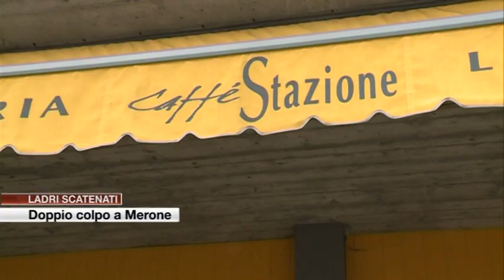Etg - Ladri scatenati a Merone, doppio colpo nella notte